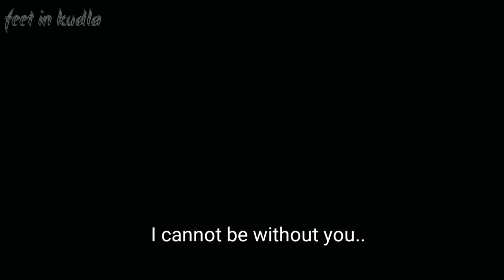lucky love story 💕💕💕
instragrm 🔗🔗

facebook like

camara man : Abishay A S

logo designing & editor : Abishay A S

actors:- janana& sowrab

kannada song
ncs music
tiktok vairelcut
dog whatsapp status
dog lovers